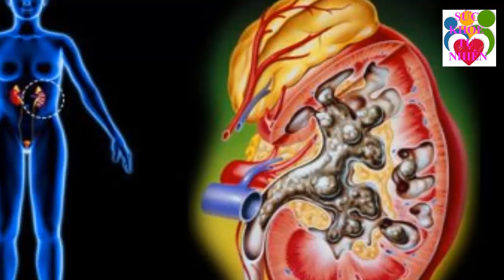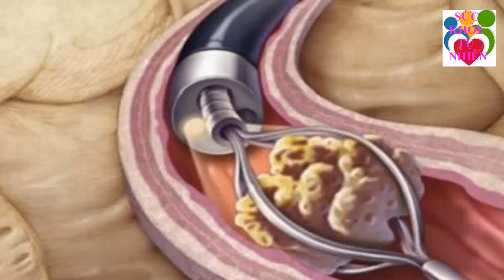Chữa Sỏi Thận Tận Gốc Bằng Nắm Lá Tươi Sáng Uống Chiều Có Thể Ra Sỏi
Chữa Sỏi Thận Tận Gốc Bằng Nắm Lá Tươi Sáng Uống Chiều Có Thể Ra Sỏi. Đăng ký kênh Sức Khỏe Tự Nhiên để nắm bắt được những tuyệt chiêu chăm sóc Sức Khỏe Tự Nhiên cho gia đình bạn cực kỳ đơn giản ngay tại nhà.
Xem thêm video Sức Khỏe Tự Nhiên:
- 5 Trái Ớt Hiểm 2 Quả Trứng Gà 1 Muỗng Muối Trị "DỨT ĐIỂM" Tiểu Đường Chỉ Trong 5 Phút